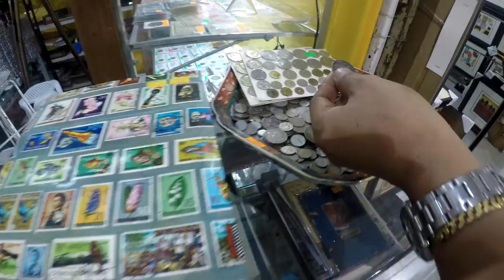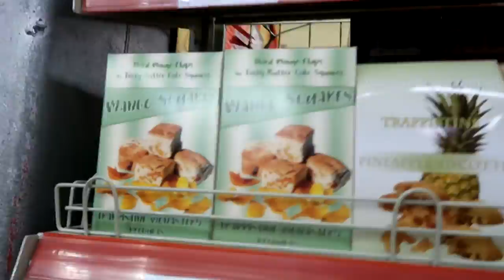Greenhills Shopping Center/ Daming imitations!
Music  Used
[ Vlog no copyrright Music]- Life= KV